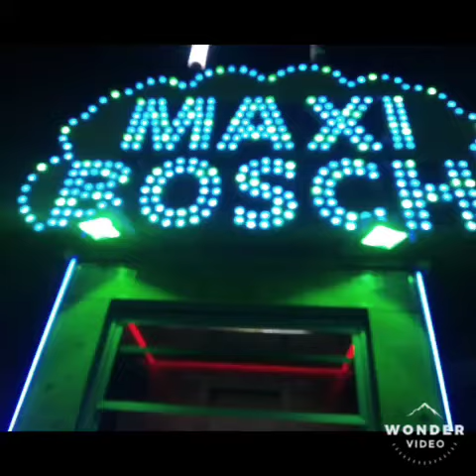Feria de Granollers 2.019 ( Fotos )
Novedades : 2 Cárceles , Pirat ,Super rana XXXL , The King  ( Substituyó al loop Zone danger) , Ranger kamikaze ( el martillo ) , Americana bulls , el látigo I  el Maxi Bosch .                                     Atracciónes de siempre :                         Disco show , la uve , el tequila , el tren de la bruja , Torito vacilón , mini noria , Ranita infantil , Super Canguro XXXL , jandri'1, auto de choques infantil , Jamaica beach Party , Tren de la bruja ( Rápido ) I Muchas más atracciones      Posibles ferias : Feria de Mataró ( Hasta el 16 de junio en el parc central ).                                                          Espero que os haya gustado .                  Hasta la próximaaaaaaaá 🙋🙋🙋🙋